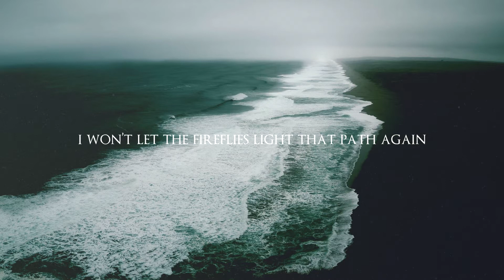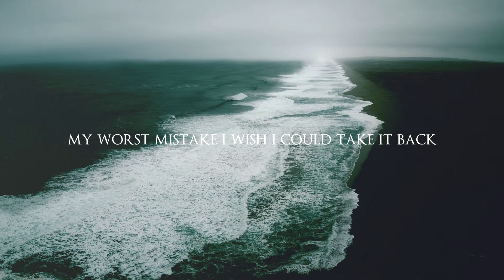Lack Of Remorse - Fireflies (Video Lyrics)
Video Lyrics by Alfredo Armendáriz

Lyrics
I never learn to be alone
I never asked for any of this
The only thing I wanted was your respect
To be remembered
But then I lost hope
And took the easy way out
I made you miserable and I made you cry
My worst mistake I wish i could take it back
For that it took me years to forgive myself

And so I will let you go and make the fireflies fly away
Let this confusion fade away, pray for the best.

A state of mind where the demons of my past can take control
Can take control
Don’t let them cage me and make me do it all over again
Starting to feel a desperate need of hate
Not knowing what will come next
Fireflies light the path to the uncertain and unclear
Red light should stop me before I wreck everything

Let this confusion fade away and pray for the best.